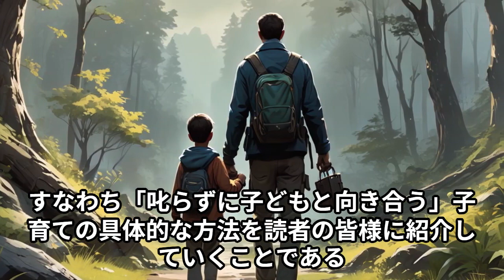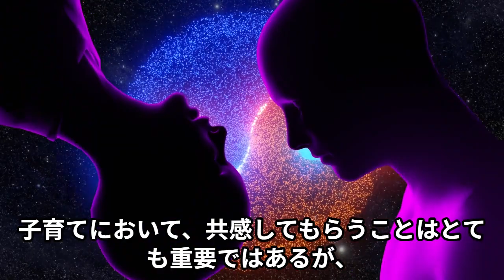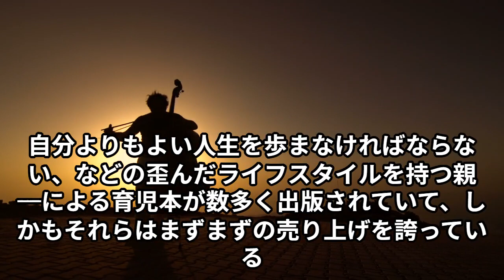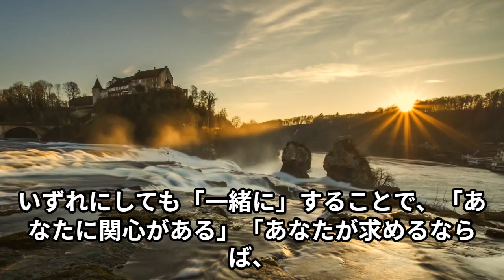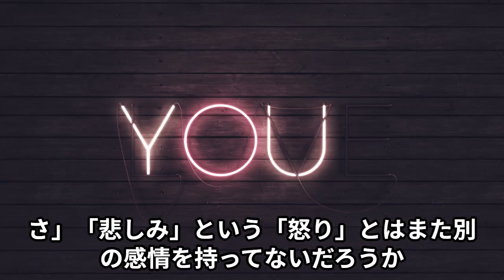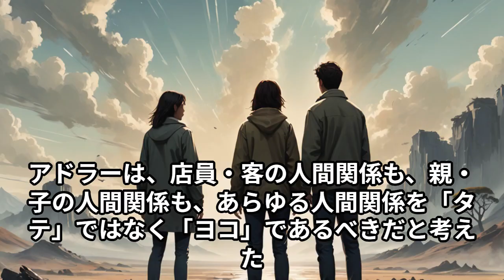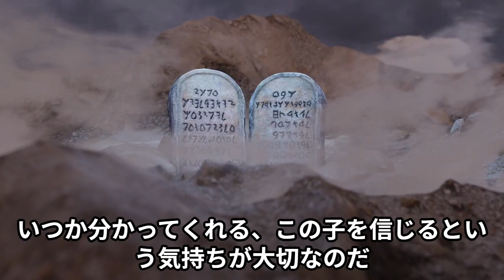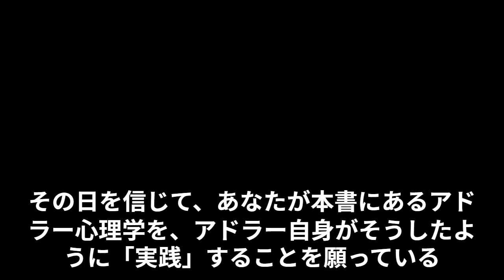アドラー流 叱らない子育て術 ～今日から変わる、子どもとあなた～動画ブック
アドラー流　叱らない子育て術　～今日から変わる、子どもとあなた～